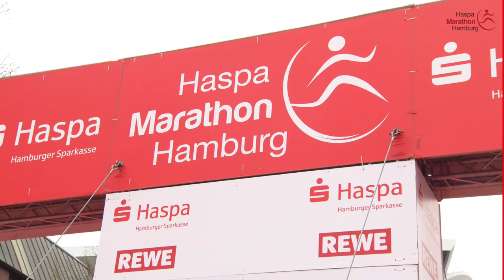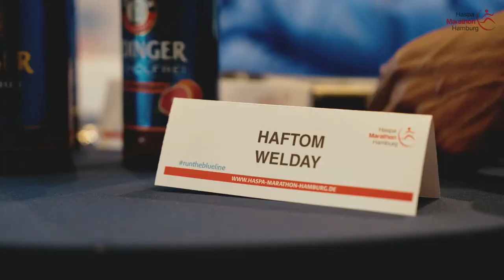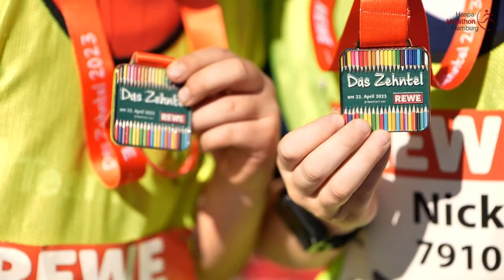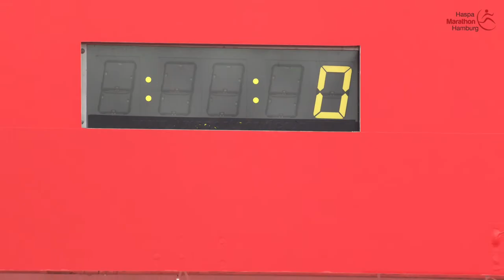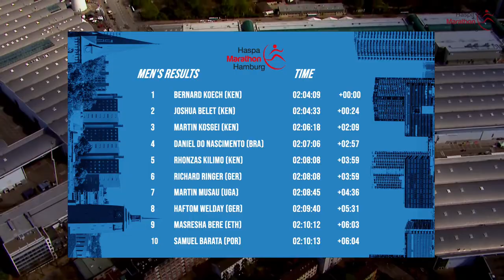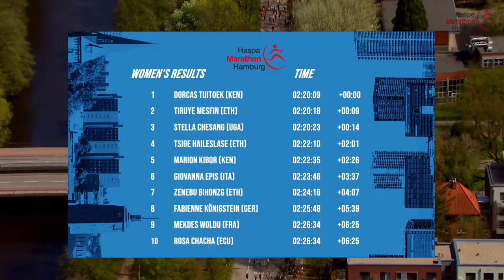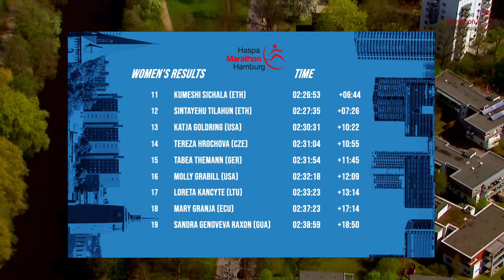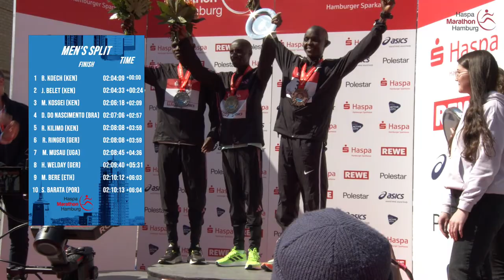Haspa Marathon Hamburg 2023 - RE-LIVE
Das Eliterennen von Deutschlands größtem Frühjahrsmarathon - am Sonntag, 23. April in Hamburg. Am Start: Ein internationales Spitzenfeld, darunter Marathon Europameister Richard Ringer, Fabienne Königstein und die locals Tabea Themann und Haftom Welday. Langstreckenläufer Philipp Pflieger und TV Leichtathletikexperte Ralf Scholt führen live durch das Rennen in der Elbmetropole und geben interessante Einblicke hinter die Kulissen.